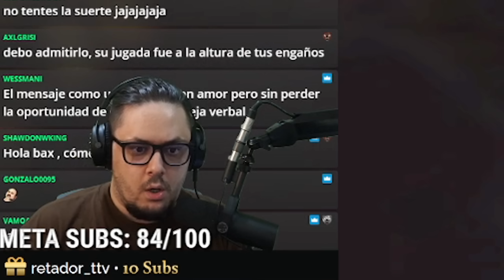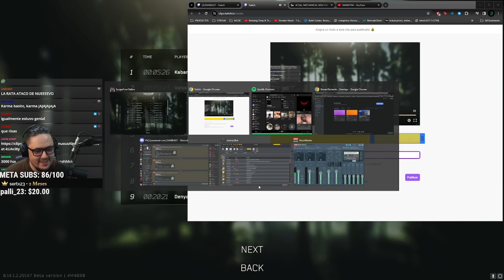ME HICE PASAR POR SCAV EN ZERO TO HERO